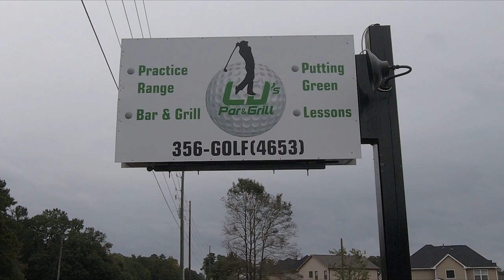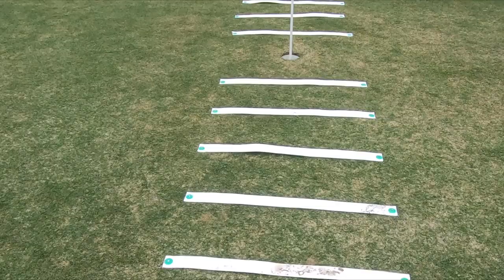PAR Junior Golf School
My 4 and 5 year old had so much fun. Coach Brad Frick, Coach Jared Beard and all the other coaches helping him out were great with the kids and super patient! Here's a clip of their class at the start of October 2019 at LJ's Par and Grill Driving Range but they do classes at several locations. They also visit the local schools and several of the local golf courses for lessons. Your child doesn't need to have clubs. They'll provide them!